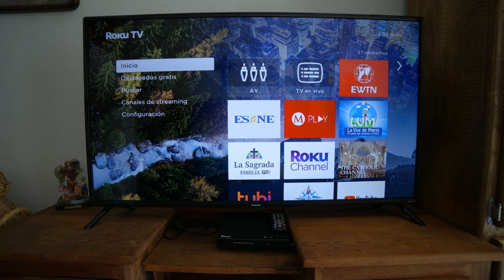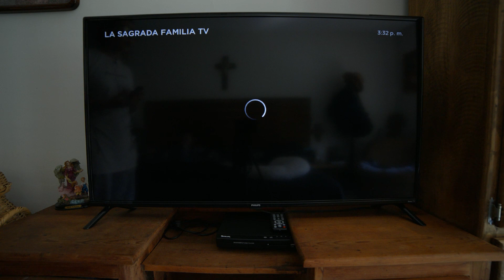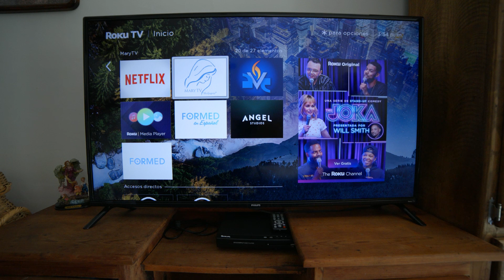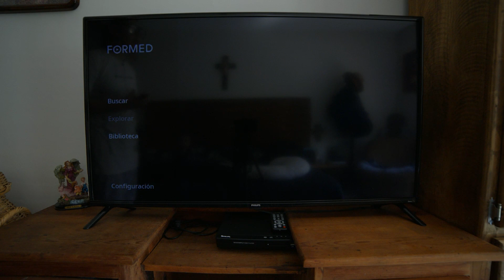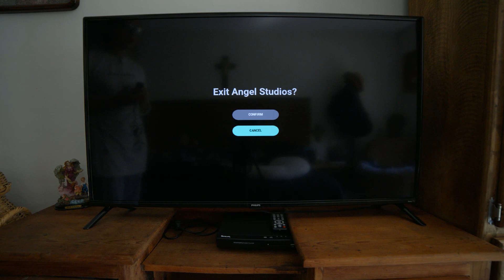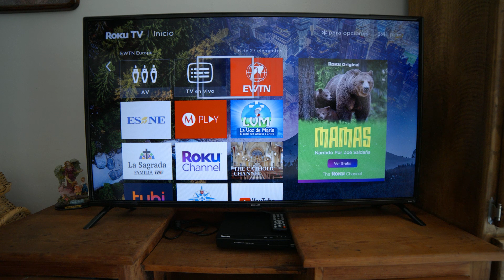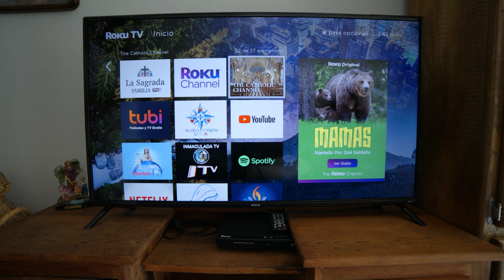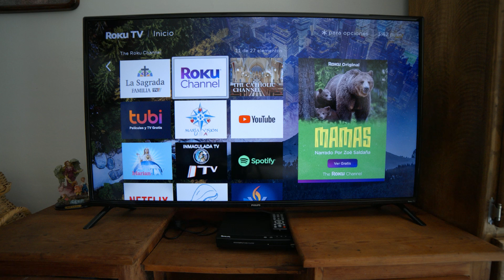PUEDE SER ROKU CATÓLICO? 📺✝️#4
Bienvenidos a este nuevo canal de evangelización católico, a través de nuestra experiencia y vida de fe como familia!